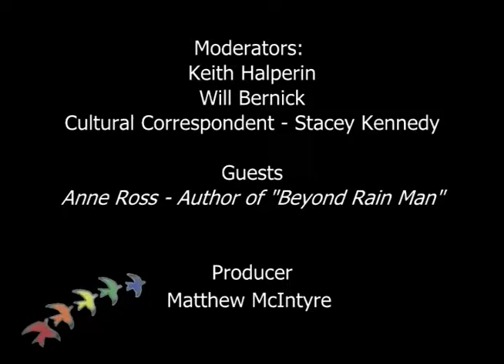"Autism Goes Beyond Rain Man", Aascend TV Season 3 Episode 8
Keith, Will and Stacey sit down with author of the book "Beyond Rain Man",  Psychologist Anne Ross. They discuss Anne's experiences working with families with children on the autism spectrum as well as her own experience raising her child on the autism spectrum.

Watch Life on The Autism Spectrum Wednesdays at 7:30pm on Comcast channel 29.